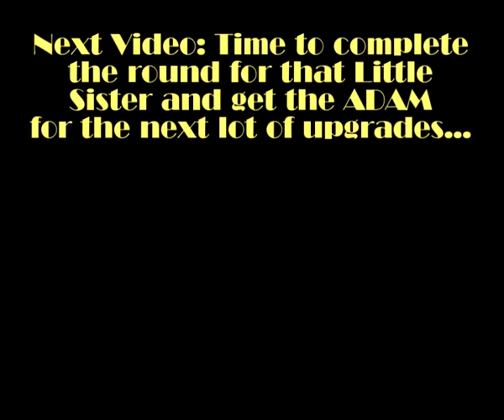Bioshock 2 Walkthrough (Hard) - Part G26 - The Darkness of Rage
Simon knows Delta killed Daniel, but doesn't know it was in self defence, won't make a difference either way as he'll send psychotic splicers anyway.